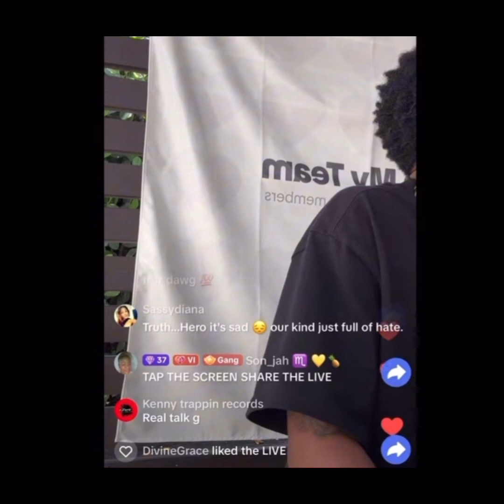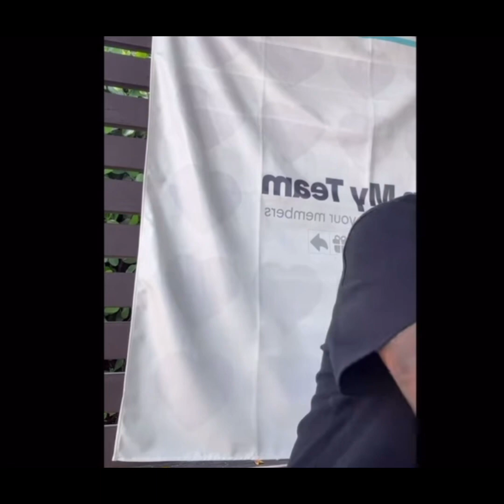WORLD DAWG SAYS JAMAICANS ARE BADMIND AND HE IS NOT GOING BACK THERE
WORLD DAWG SAYS JAMAICANS ARE BAD MIND AND HE IS NOT GOING BACK THERE